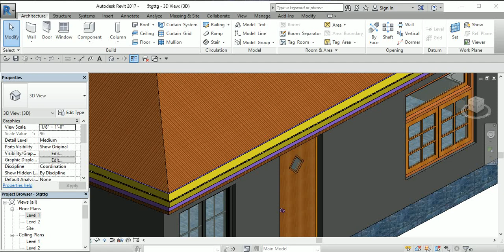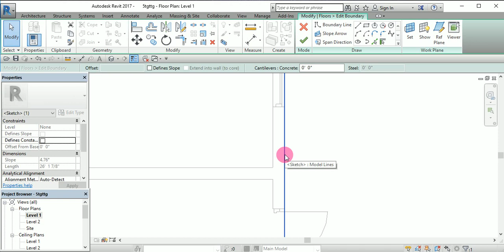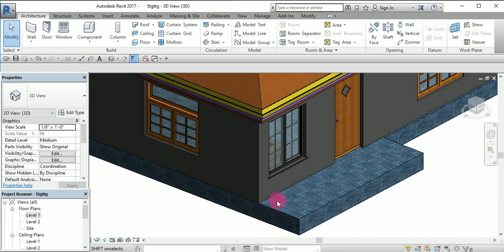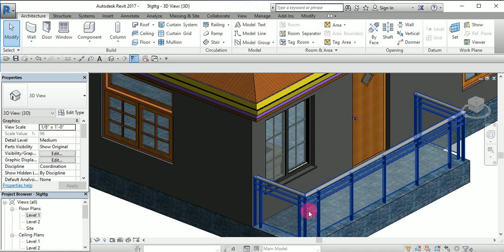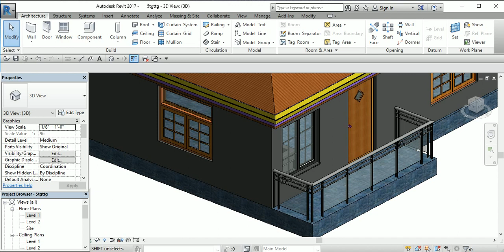🔥11 | HOW TO MAKE BALCONY IN REVIT ARCHITECTURE | in hindi | in urdu | CIVIL ENGINEERS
HI

About Video:- HOW TO MAKE BALCONY...PLZ watch till end to understand whole concept... DON'T SKIP THE VIDEO

🔥My mic🎤 ( microphone) for YouTube video sound👇🏻

🔥My tripod👇🏻

🔥My Camera📸 👇🏻

🔥My Laptop 🖥️👇🏻

🔥My Dell Mouse 👇🏻

🔥My Laptop table for AutoCAD Revit👇🏻

🔥My Reading Table 👇🏻